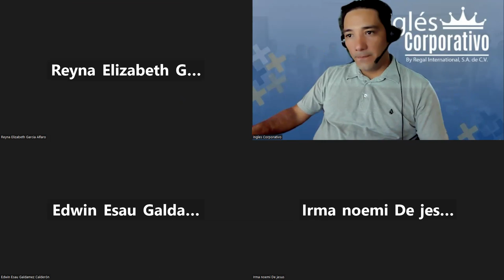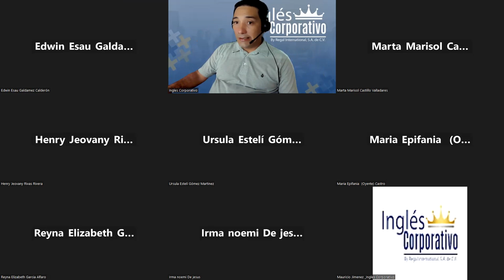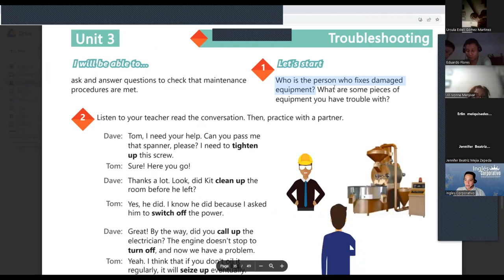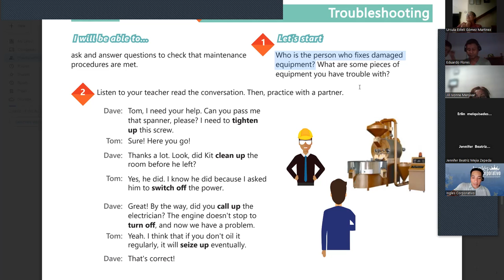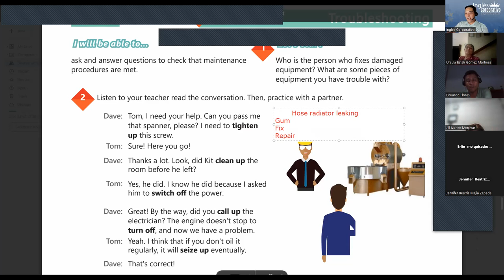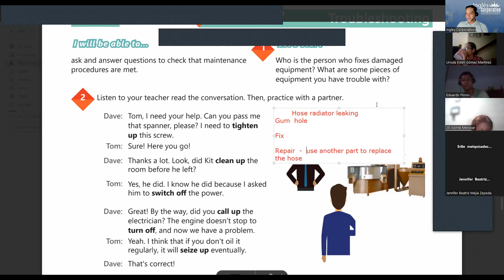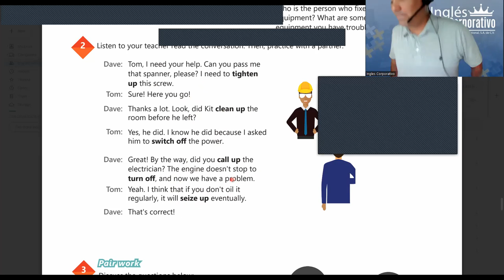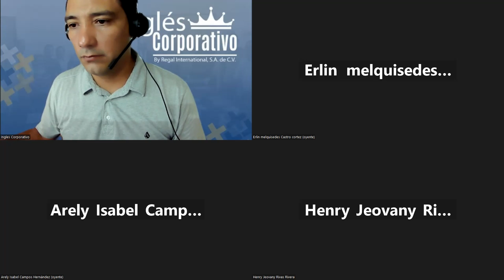SESION 14-10-8-2023-29750-8048-0125/2023-LINARES- How to use phrasal verbs. Part1